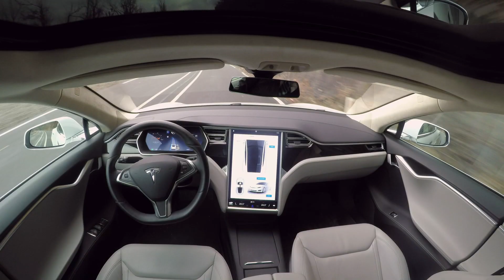How Do You Make Autonomous Cars Even More Autonomous?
Student researchers at Worcester Polytechnic Institute (WPI) are looking to a future when autonomous electric vehicles won’t be fully autonomous unless they can be recharged without the aid of a human. Using robotics, that’s what this research team created. Envisioning a future where a company might be using a fleet of autonomous electric cars, the students designed a robotic arm that reaches out to the car, uses computer vision to find the charging plug flap, and attaches a suction cup to the flap so it can pull it open. The arm then releases the flap and changes out the suction cup for the proper charging plug, reaches back out, inserts the plug and the charging can begin.